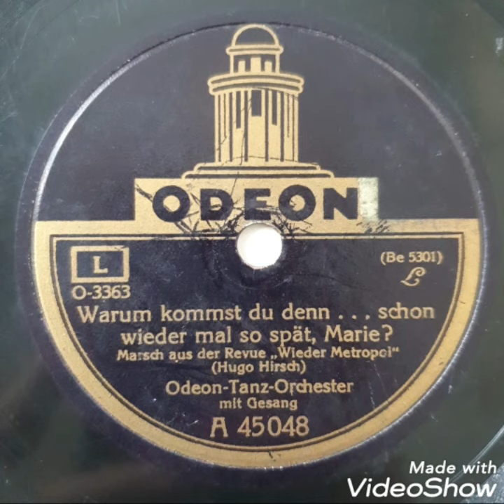Warum kommst du denn... schon wieder mal so spät, Marie? / Odeon-Tanz-Orchester, Gesang: Max Hansen